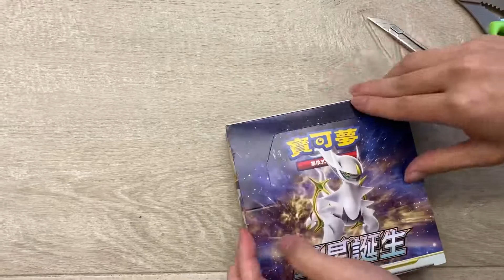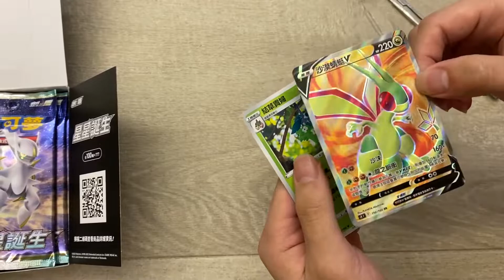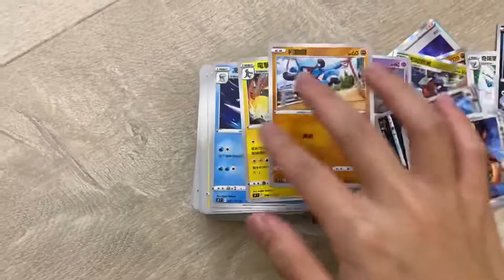The *new* Pokémon cards opening 150 cards!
I got a new Pokémon cards pack